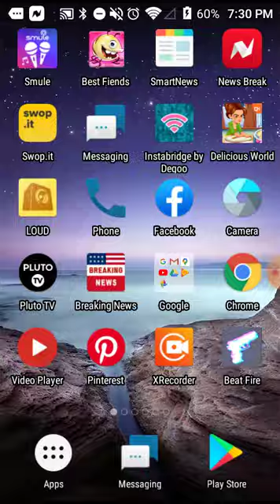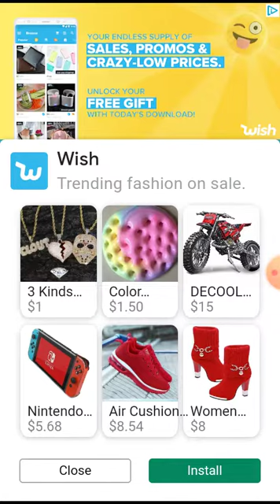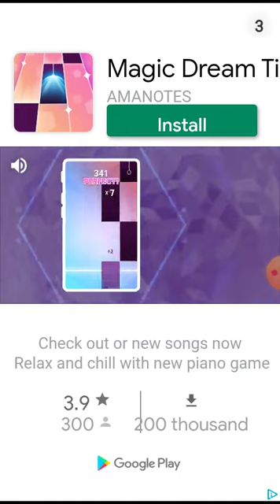Playing Beat Fire